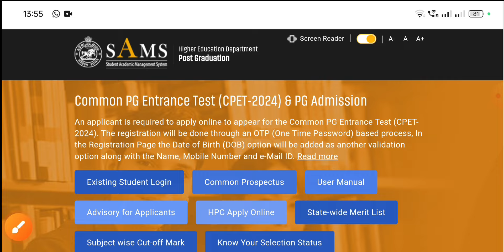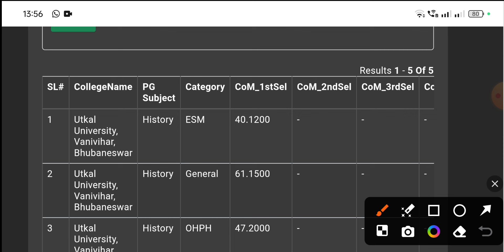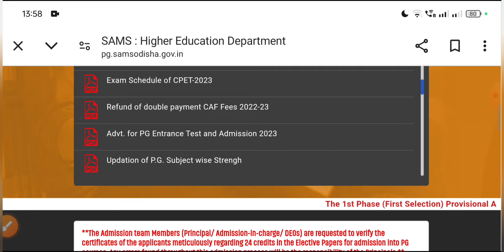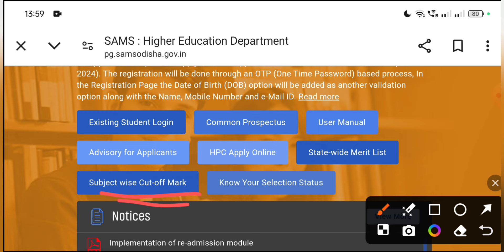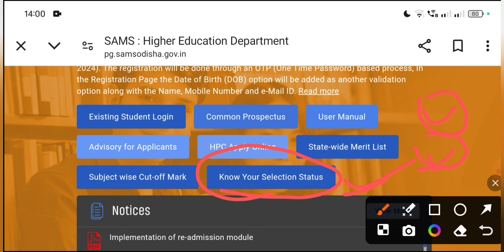ଆସିଲା CPET 2024 First Selection ll CPET 2024 College Wise Cuttoff Mark ll Odisha